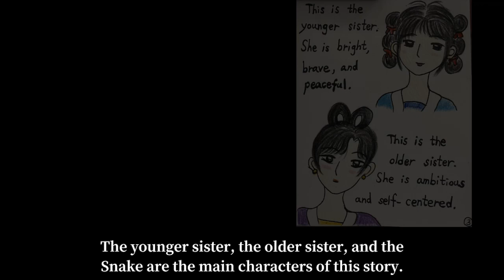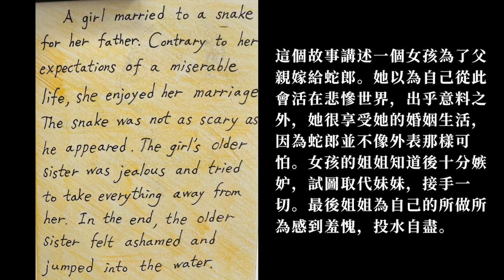【世界故事大集合】英文小書示範影片：黃婷老師【蛇郎君篇】A Story Collection: My Husband is a Snake